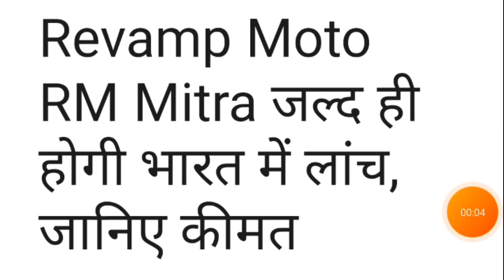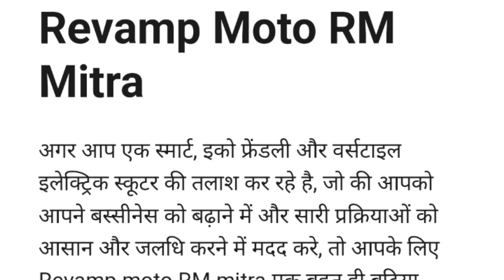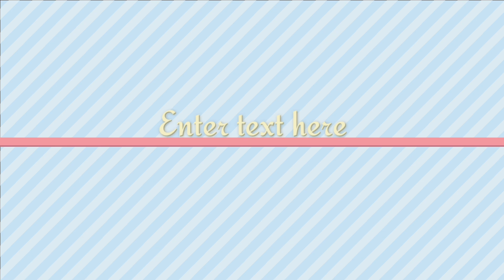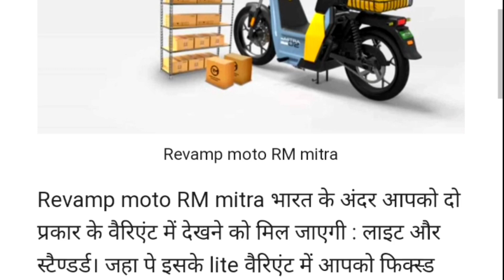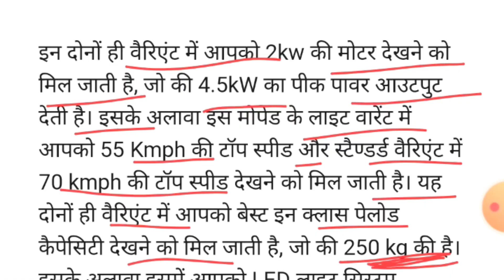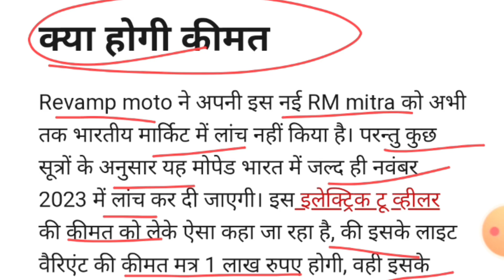Revamp Moto RM Mitra जल्द ही होगी भारत में लांच💥 जानिए कीमत और रेंज 🔥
agar aap ek smaart, iko phrendalee aur varsetail ilektrik sabsakraibar kee talaash kar rahe hain, jo aapake bijanes ko badhaata hai aur saare bijanes ko aasaan aur jaldee karane mein madad karata hai, to aapake lie rivaamp moto aarem mitr ek bahut hee shaanadaar vikalp ho ho sakata hai. yah asal mein ek ilektrik moped hai, jisaka upayog vyaapaar mein b2b aur b2ch segament ke lie kiya jaata hai.